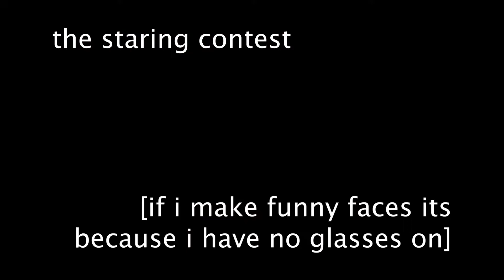the staring contest [song]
lyrics:

Well it loathes me
It knows that i can’t stand to be standing side by side
With it’s gums, tongue and canines

And it drools over me
Latches to what I can’t control, what’s already past
Make it all feel like i left too fast

Take a bite, it won’t hurt
It’ll only stay forever
Without paying rent
Seldom a penny saved, nor penny spent

I chew it off in bed
Maybe I’ll just sleep on it
Let it rest.

Waiting for the feed, would mean waiting a lifetime
Maybe it’s on me. Maybe the issues mine.
Won’t you slice? Won’t you play?
Did you forget that I want to forget all the things that make us feel this way
Move me on, push me away, blink and miss.

I was on the bulk
The more i eat, the more i keep, the more i store.
Hiding behind the trash, beneath the floor

you're just a game.
And if, so when i lost, i lost everything
Hiding behind my eyes, beneath the sting.

I knew I was different
When the censor light stopped turning on for me
You can’t win when you’re not there
You can’t leave behind what you can’t see

I’ll remember, I’ll remember, I’ll remember it later
I’ll think it up again, promptly, and with care
Remember it later

Waiting for the check, please, would be waiting til you die
Maybe i’ve been faking it all, maybe the worlds mine.
Won’t you slice? Won’t you pay?
Am I wrong for wanting to forget all the things I ate to feel this way?
Drive me home, look in my eyes, steal a kiss.

I’ll think it up again, then forget the next step
Remember it later